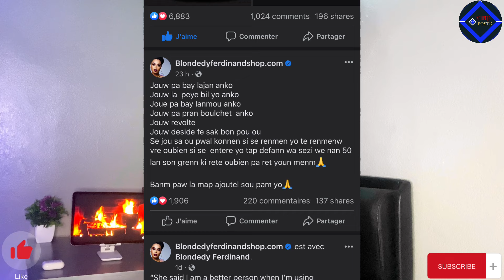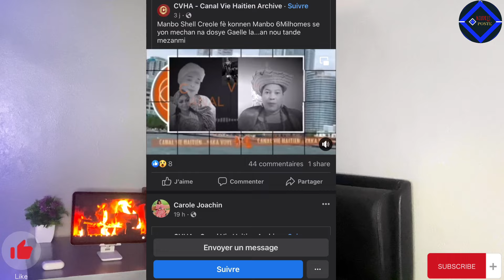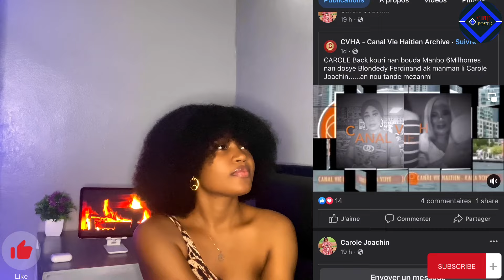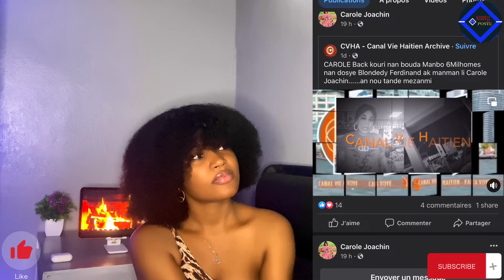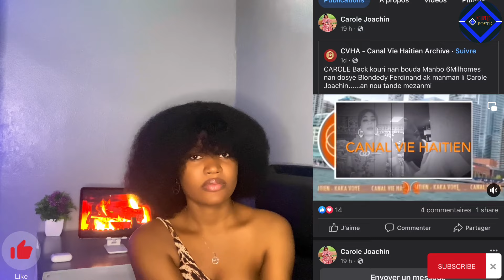Blondedy nan gwo difikilte akoz de manman l anpil atak yap fe souli li mande priyè bgy la grav🥹